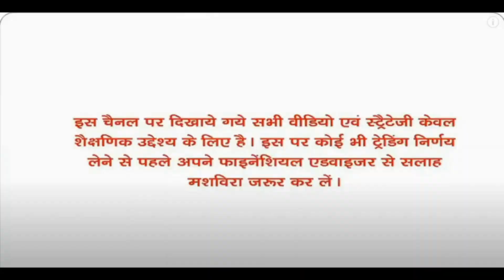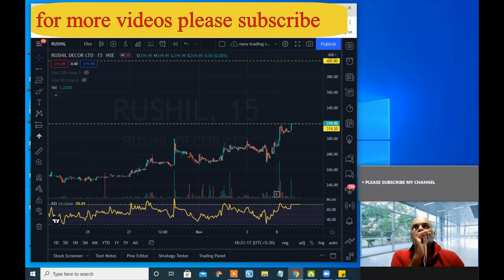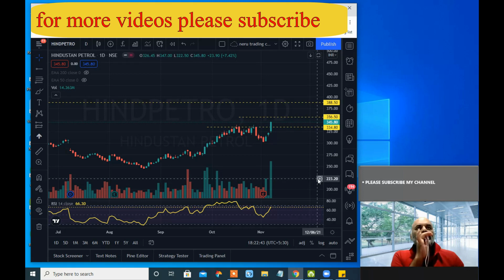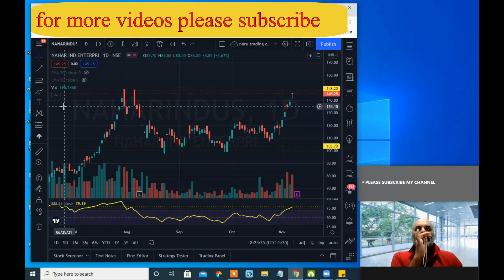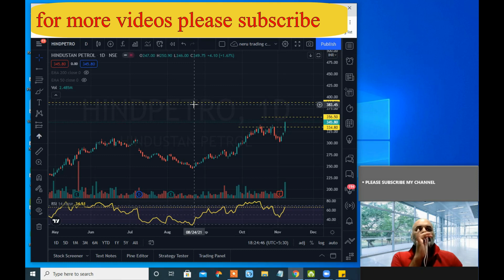3 Best Stock Swing Trading Don't Miss Chance Enter Now